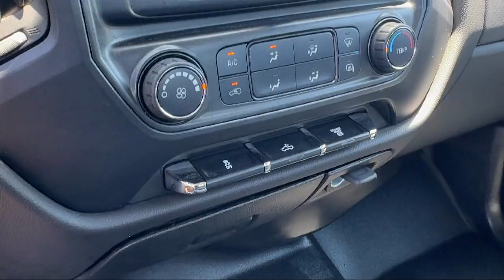2019 Chevrolet Silverado 3500HD Work Truck Crew Cab San Diego Carlsbad National City Chula Vista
2019 Chevrolet Silverado 3500HD Work Truck Crew Cab Stock Number: 240904 Vin:1GC4KVCY8KF160668.

327 El Cajon Blvd.